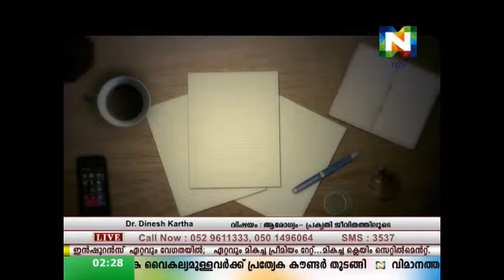Mizhiyoram Dec 28 Naturopathy Treatment By Dr Dinesh Kartha part 3